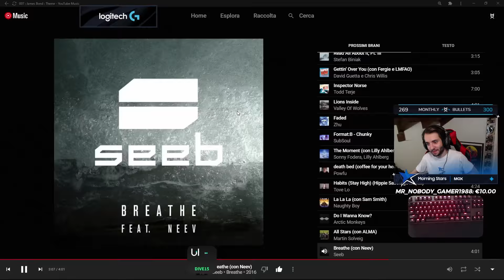TEAM SMS RITORNA IN SCRIM-APEXLEGENDS[ITA/ENG]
Sono in live su TWITCH ogni giorno!

Ho anche un profilo Instagram dove posto le mie migliori giocate, avviso quando carico su Youtube oppure quando vado in live!

QUESTE SONO LE PERIFERICHE CHE UTILIZZO:
I link sono sponsor amazon e non pagherete nulla in più ma supporterete il canale ampiamente, Grazie in anticipo